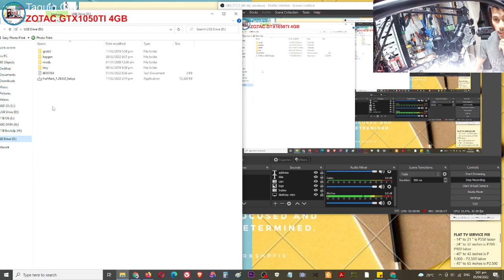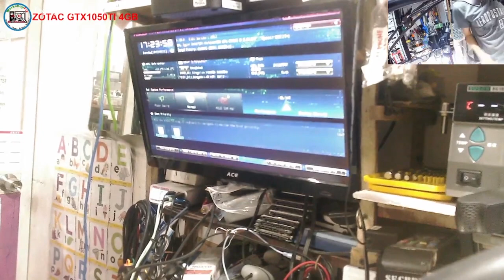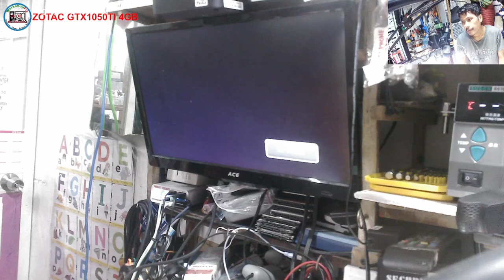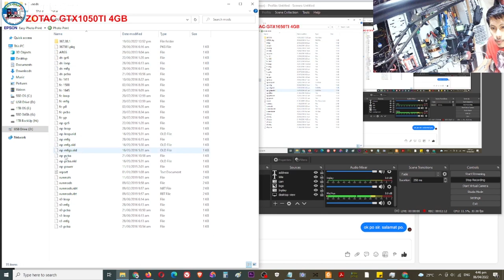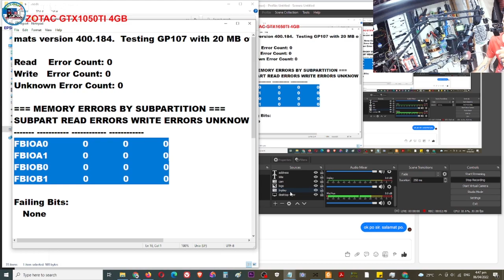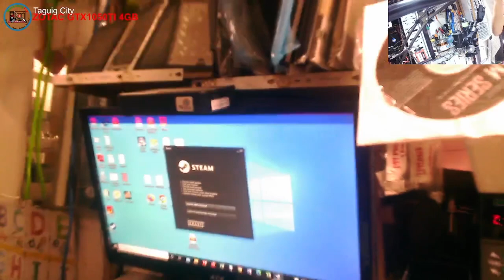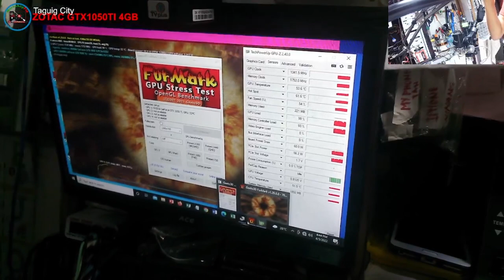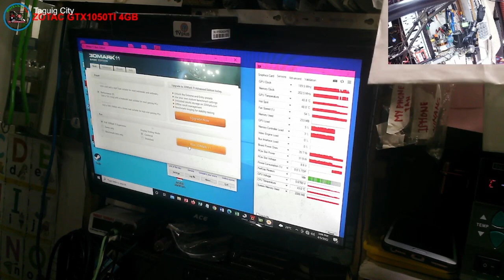ZOTAC GeForce® GTX 1050 Ti 4GB - VRAM ALL FAILED, A1 DAMAGE, REBALL ALL